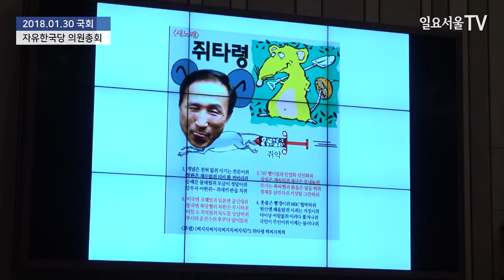민주당, 가짜뉴스 유포자 명예훼손 고소? '왕 내로남불'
박성중 자유한국당 의원이 30일 오후 서울 여의도 국회에서 열린 의원총회에서 더불어민주당의 가짜뉴스 고소와 관련해 발언하고 있다.

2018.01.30 일요서울TV 정대웅, 장원용 기자